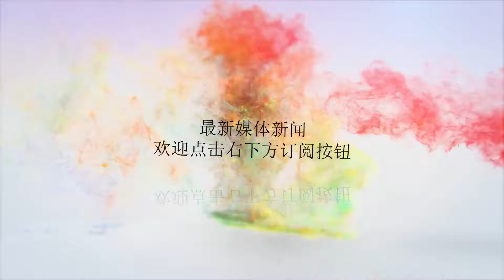男女恋爱期间，千万别问女生这3个方面的问题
谢谢！男女恋爱交往期间，双方的行为表现和说话方式都可能比较谨慎，这也导致了男女之间感情升温比较缓慢。可是有的男生为了尽快的了解女生的情况以及对自己的想法，就会有可能不经意的问出让女生厌烦的话，这样就有可能导致双方的关系还没进一步升级就半途夭折了，那就得不偿失了，那男女恋爱期间有什么话是不能随便问女生的呢？主要有以下3个方面问题。1、不要问可不可以的问题男女恋爱的过程中，要想感情进一步的升级加温，必然会经过甜言蜜语，再到肢体方面的接触。有的男生交往期间，甜言蜜语可能能说个不停，但就是不敢去肢体接触，最要命的是鼓起勇气想牵女生的手时，都还要问一句，我可以不可以牵你的手？搞的双方都很尴尬，也会让你在女生心目中留下不太好的印象。所以啊，在牵手、拥抱、接物的这些肢体接触时，要做到自然，大胆，自信，这样才能让女生更加的喜欢上你。2、不要问个人情感隐私男女恋爱的过程中，不要随意问个人的情感隐私。现在社会在跟你交往的之前，谁没有过感情经历？感情空白的相对来说比较少。可是有的男生却很介意自己的女朋友以前有感情经历，变向的心理就是处女情结，会问女生之前是否交往过男朋友或者有过几个男朋友的问题，这样的问题真的是很让女生反感的，很容易让双方之间的感情出现裂痕，我想作为男生，既然喜欢一个女生，就不要在意女生过去的感情经历，把握现在和将来就可以了，追溯过去只会让双方的感情变味。3、不要问女生喜不喜欢自己在男女恋爱的过程中，有可能出现交往了比较长的一段时间，男生可能感觉双方之间感情没有特别的进展，说是普通朋友吧又不像，说是男女朋友吧又好像没到那一步。因此，很多男生内心就很纠结和煎熬，不知道女生到底喜不喜欢自己，实在是等不了，为了知道女生对自己的真实想法，就会冒然对女生的问出“你到底喜不喜欢我”，之类这样不成熟表白的问题，这样只会让女生感觉你很low！其实男女交往规避话题雷区，也就是少说少问那些让女生内心私密难以问答的尴尬问题，让女生不会因为你乱说乱问而讨厌你。在规避了话题雷区的前提下，再加上大胆真诚用心的对女生温柔攻势，我想很多女生都会喜欢感动的被拿下。至于方式方法不要拘泥形式，要灵活的运用，这样更能增加女生对你的喜欢哦。